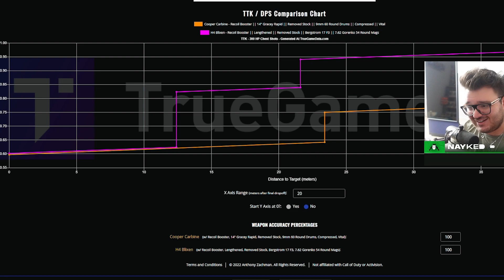IL VERO META IN CORTO è UN ASSALTO! [WARZONE]